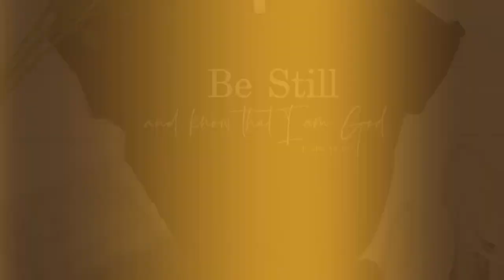Gift For Her Christian Tee / Faith Based Shirt / Psalm 46:10 / Scripture Wear Short-Sleeve Unisex...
Be still and know that I am God is a great faith based shirt to bring encouragement to anyone. A word in due season is like apples of gold in settings of silver (Proverbs 25:11), it is absolutely refreshing. May this scripture t-shirt bring joy in your heart and strength in your journey. You've now found the staple t-shirt of your wardrobe. It's made of a thicker, heavier cotton, but it's still soft and comfy. And the double stitching on the neckline and sleeves add more durability to what is sure to be a favorite! • 100% ring-spun cotton • Sport Grey is 90% ring-spun cotton, 10% polyester • Dark Heather is 65% polyester, 35% cotton • 4.5 oz/y² (153 g/m²) • Pre-shrunk • Shoulder-to-shoulder taping • Quarter-turned to avoid crease down the center